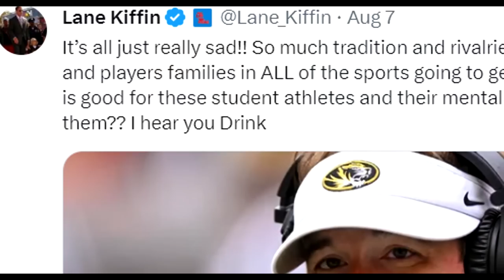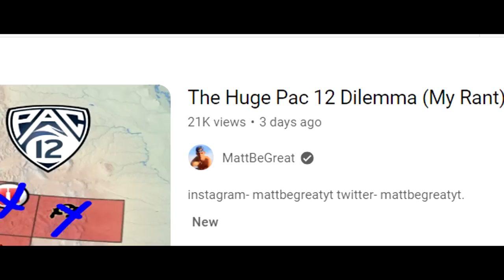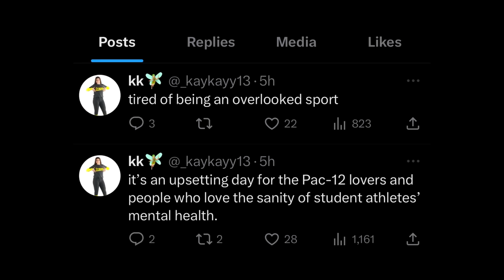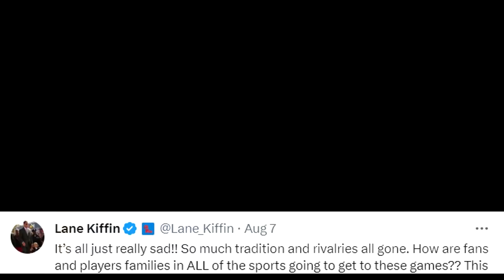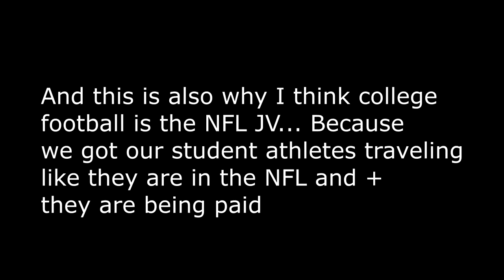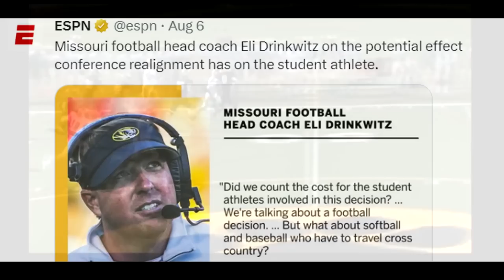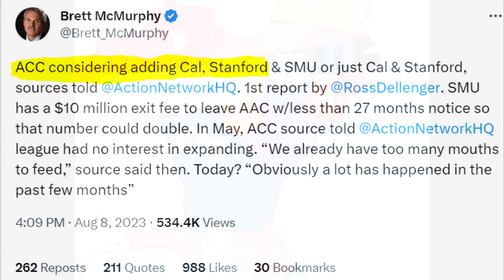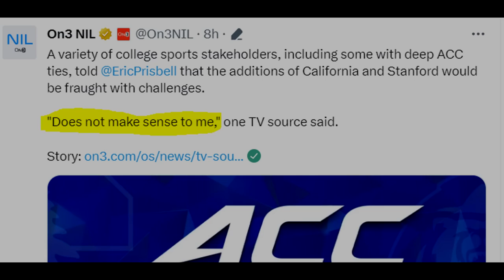College Football is Getting so Weird